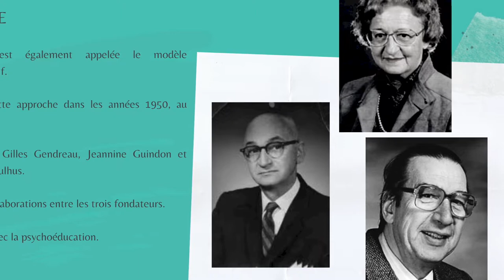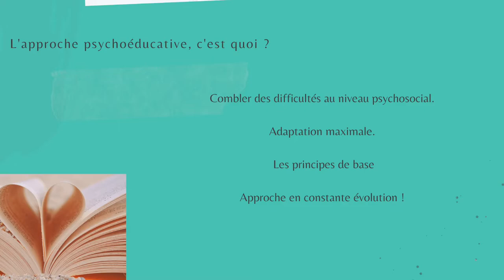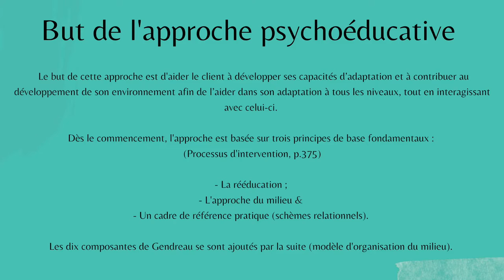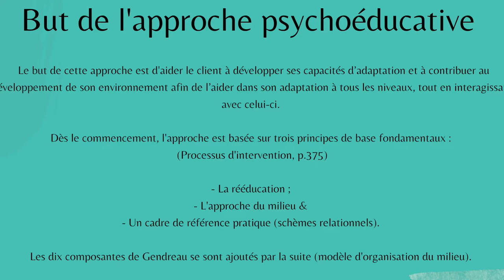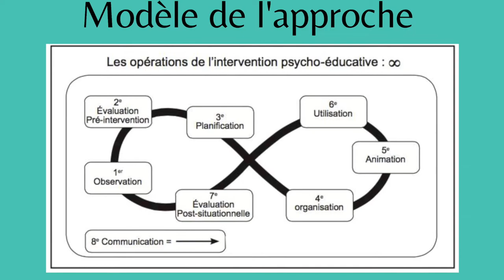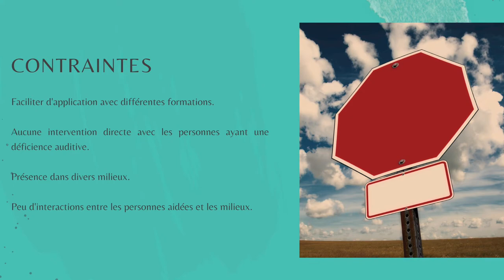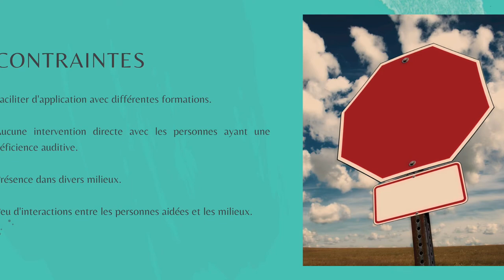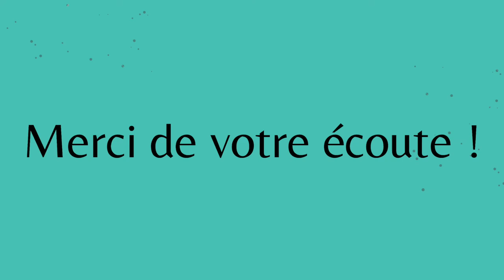L'approche psychoéducative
Travail scolaire